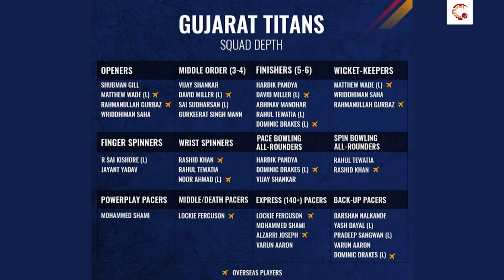Can the Titans make a great first impression? I Gujarat Titans Squad Preview IPL 2022 I Cricket.com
Before IPL 2022, we analyze the Gujarat Titans' squad depth, strengths and weaknesses in this video!